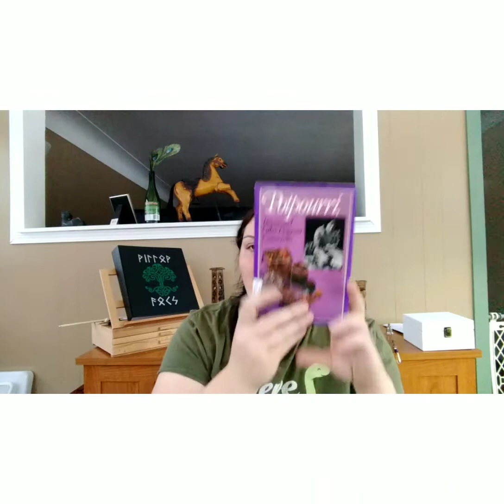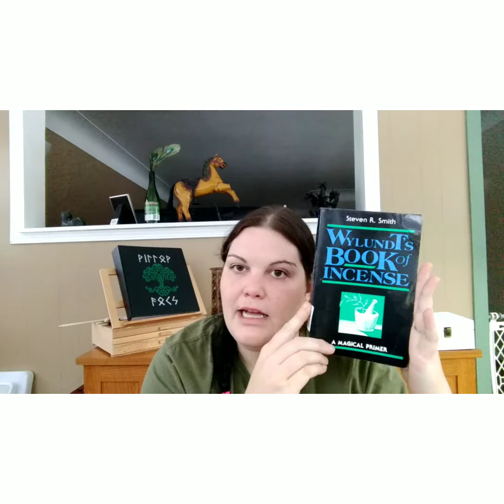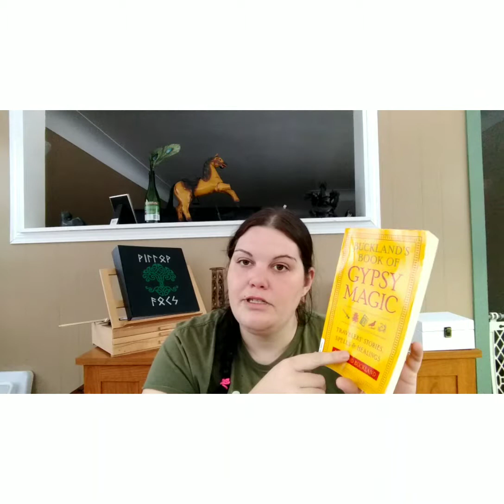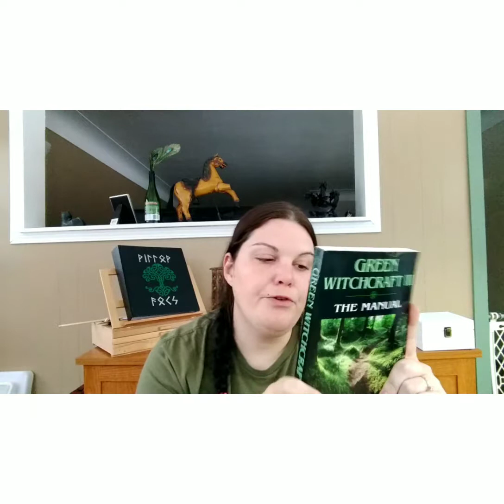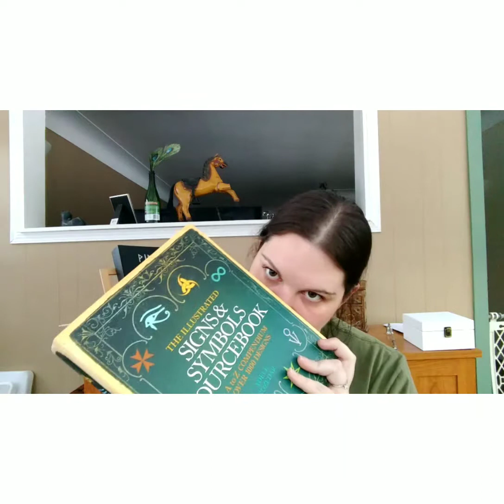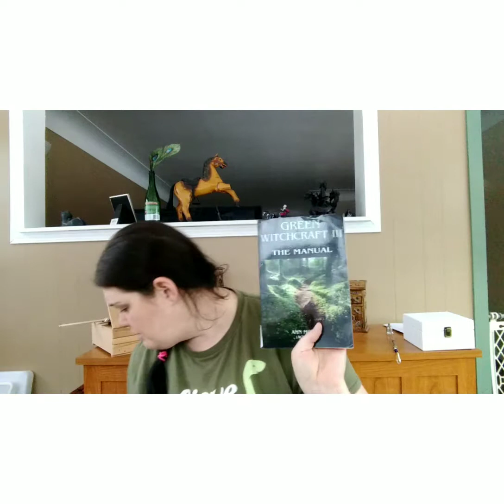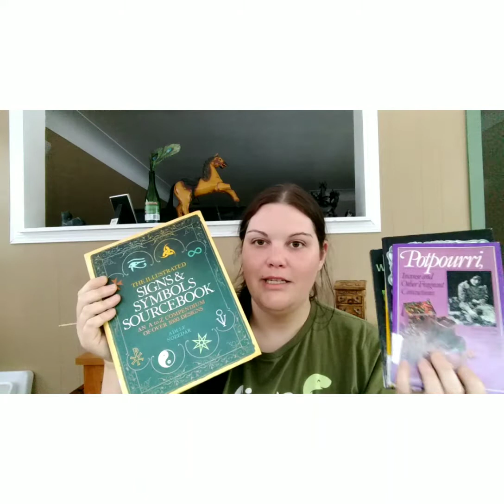Witchy Book Haul - Thriftbooks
New order of thriftbooks books just came in. Let me show you these new additions to my witch library.

Signs & Symbols as recomended by LadyGraveDancer